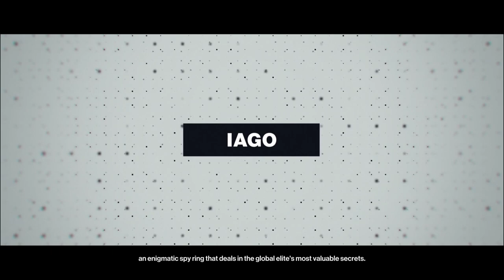Noob plays HITMAN Part1: The Showstopper | Hindi | Walkthrough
In this video I play as Agent 47 in the newest Hitman game. I play the first mission The Showstopper. This is in no way a perfect walkthrough because I am a noob.